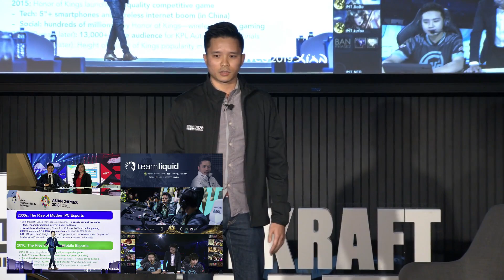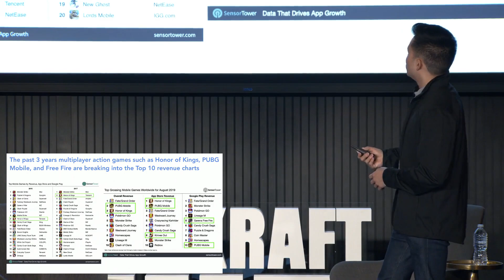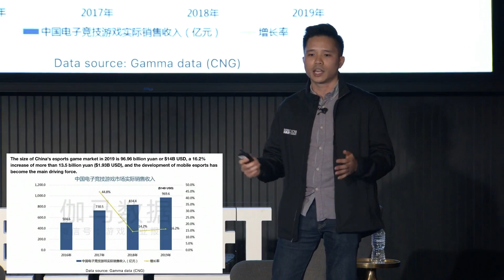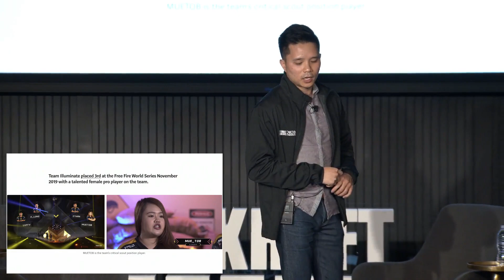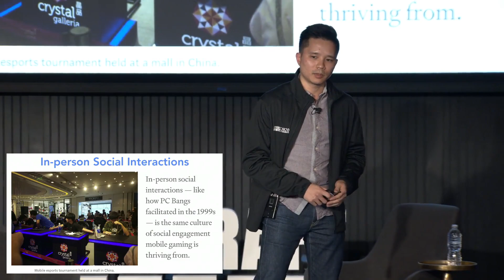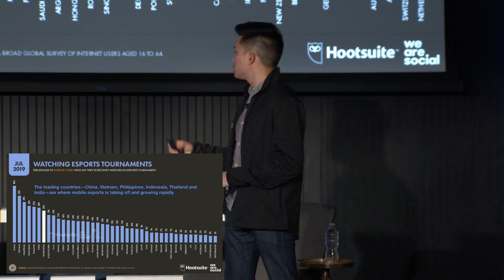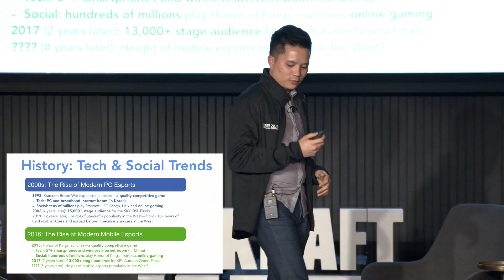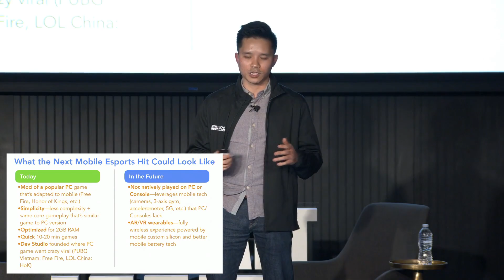BITKRAFT Summit LA 2020 | Jeff Chau on The Promise Of Mobile Esports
Watch this engaging and inspiring presentation by Jeff Chau on mobile esports. Jeff is providing a broad overview on the games, the geographies, the player demographics, and the industry's exciting tailwinds. A must-watch for every esports professional!